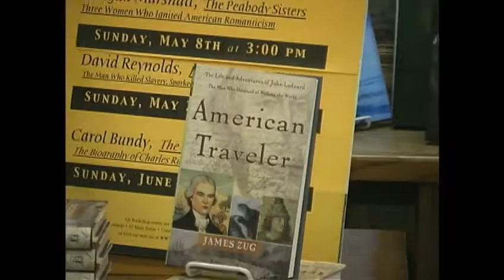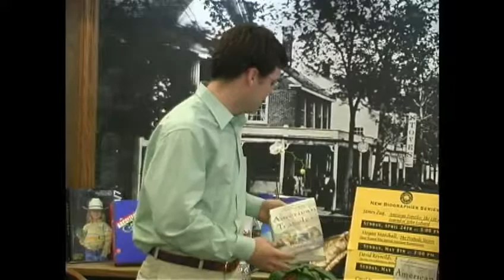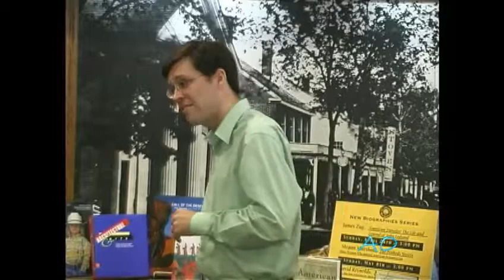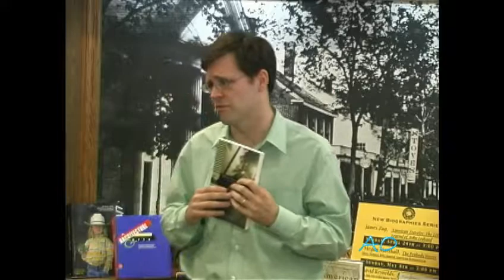James Zug - American Traveler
Called a "man of genius" by his close friend Thomas Jefferson, John Ledyard lived, by any standard, a remarkable life. In his thirty-eight years, he accompanied Captain Cook on his last voyage; befriended Jefferson, Lafayette, and Tom Paine in Paris; was the first American citizen to see Alaska, Hawaii, and the west coast of America; and set out to find the source of the Niger by traveling from Cairo across the Sahara. His greatest dream, concocted with Jefferson, was to travel alone around the world and cross the American continent from the Pacific Northwest to the Atlantic. Catherine the Great dashed that dream when she had him arrested in deepest Siberia and escorted back to the Polish border. Ledyard wrote the definitive account of Cook's last voyage and his death at the hands of Hawaiian islanders, and formed a company with John Paul Jones that launched the American fur trade in the Pacific Northwest.Before the Revolution, Americans by and large didn't travel great distances, rarely venturing west of the Appalachians. Ledyard, with his boundless enthusiasm and wide-ranging intellect, changed all that. In lively prose, journalist James Zug tells the riveting story of this immensely influential character -a Ben Franklin with wanderlust-a uniquely American pioneer.